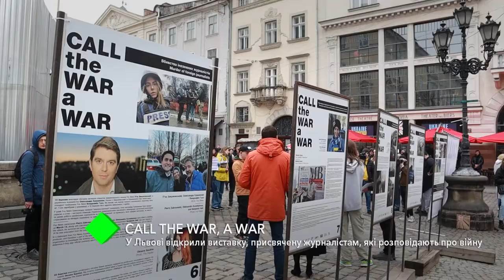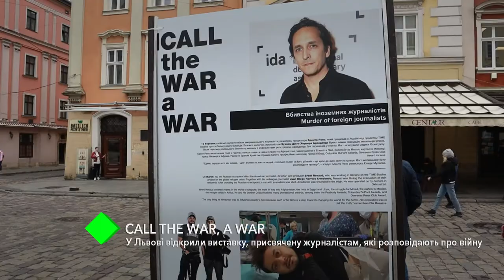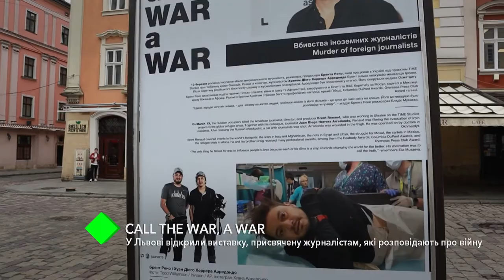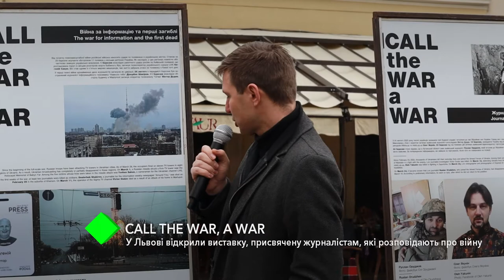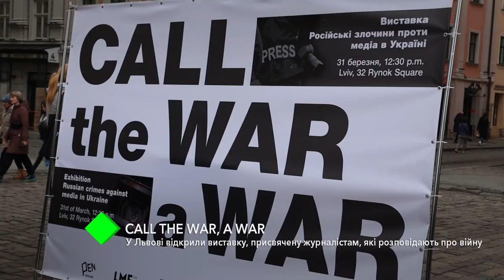Call the war, a war. У Львові відкрили виставку, присвячену журналістам, які розповідають про війну